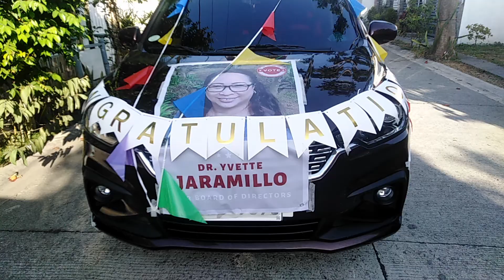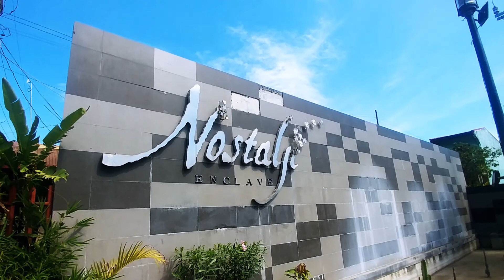VICTORY PARADE NEW NOSTALJI BOD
The Nostalji Enclave community celebrated the newly elected BOD with a victory parade held last April 11, 2021. We wish nothing but UNITY and GODLY VALUES as main cores of your servanthood to the people of our community. WeSupportUnity for a better, cleaner and safer Nostalji.